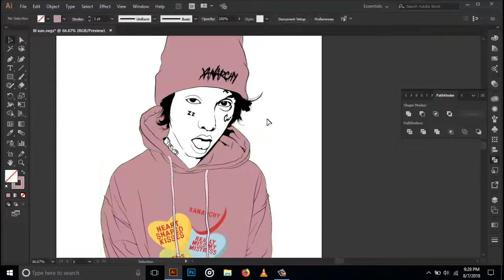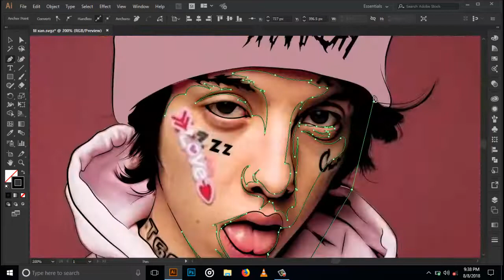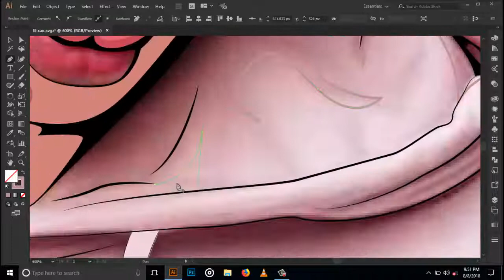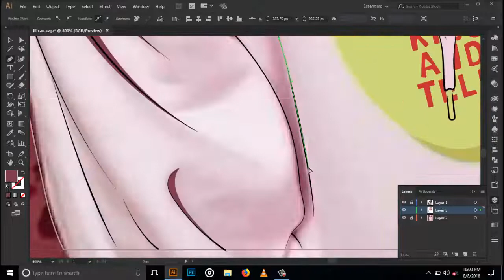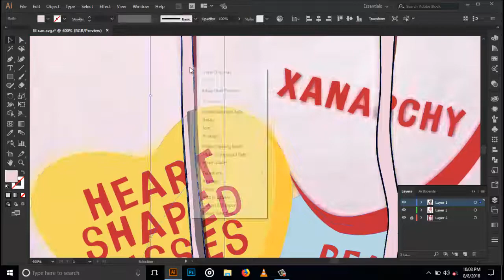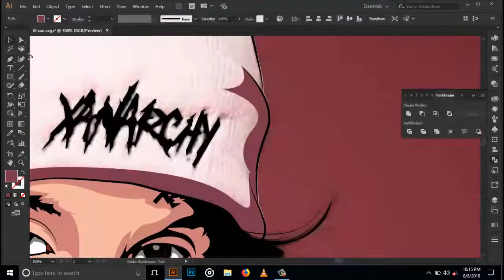colouring Vector portrait | lil xan part 2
All musics used belong
Taylor king